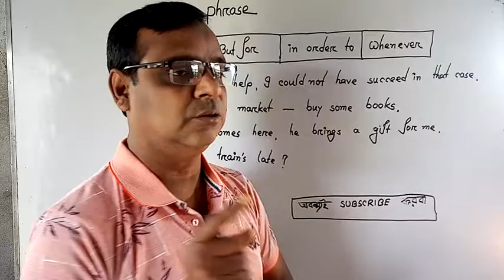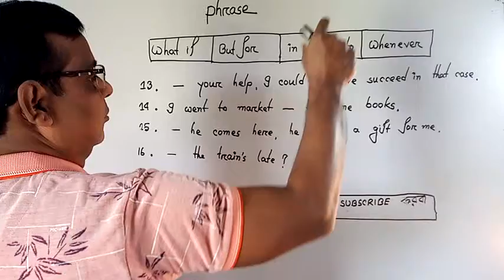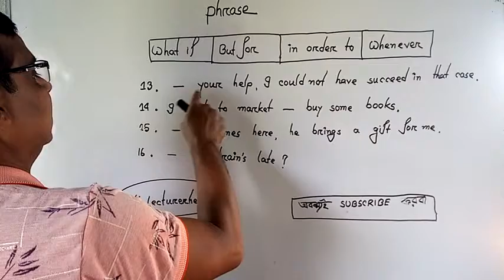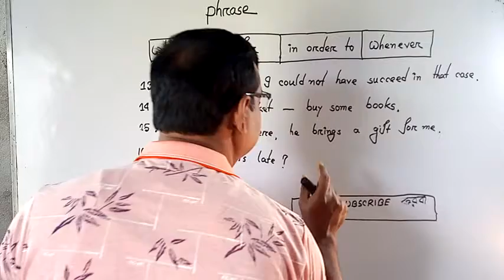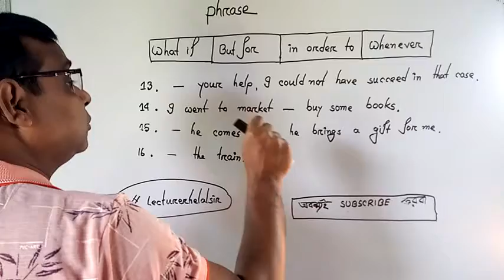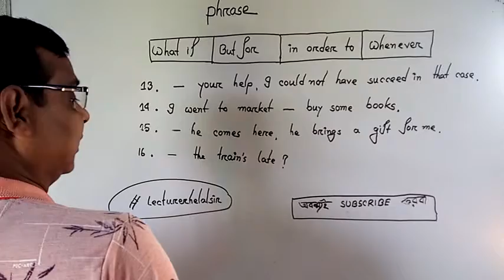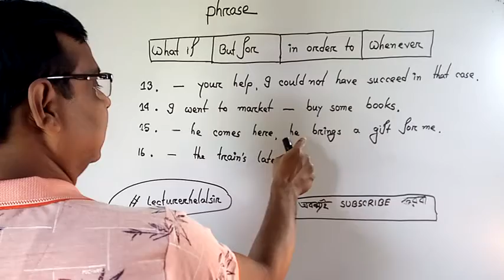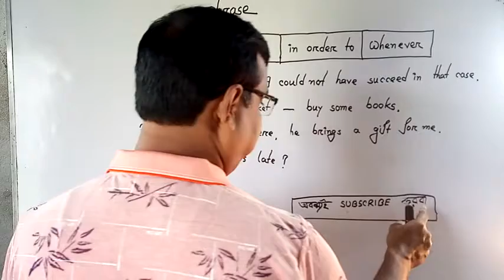Easy system to learn Phrases and words Short cut rules Part 4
"Phrases : Easy system to learn Phrases and words Short cut rules"

If you want to learn Phrases in very easy away and more comfortably this videos just for you. Take a look. It's helps you to lean Phrases right away. Best of luck.

hsc || special uses of some phrases and words.,hsc || special uses of some phrases and words short cut rules. english 2nd paper question no. 3,hsc question no 3 short cut rules,pavels hsc english,word and phrase,3 no. question for hsc,phrase and word,special uses of some words and phrases hsc,special use of some words and phrases hsc english,words and phrases practice,practice on words and phrases,hsc grammar practice,hsc englsh 2nd paper